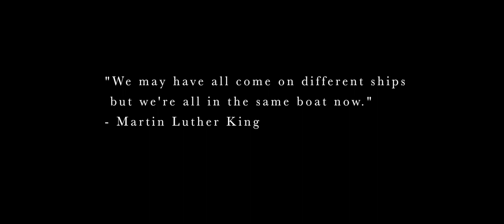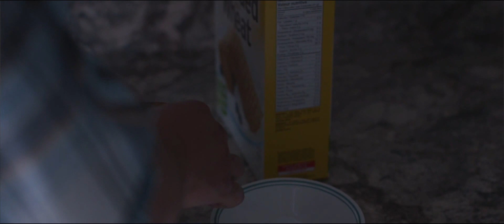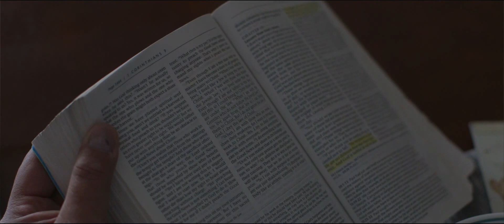CDC Chris Coyne's Story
This is Chris's incredible story of how he escaped from the  cycle of addiction and homelessness and into a changed life.